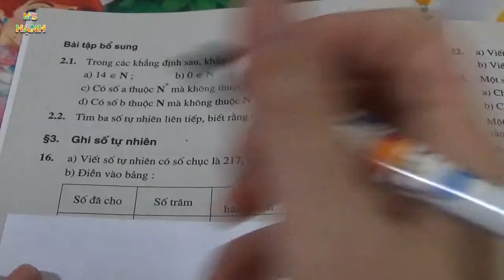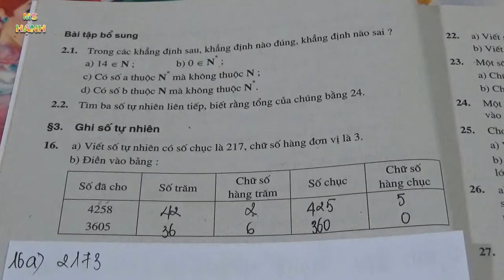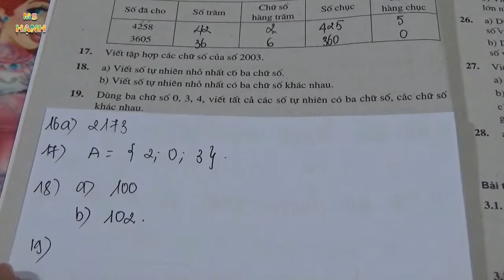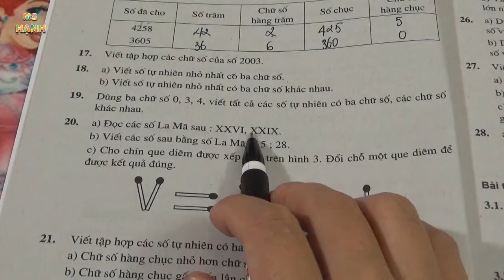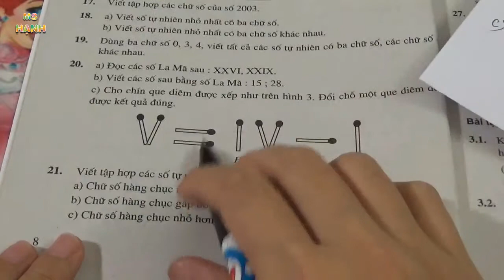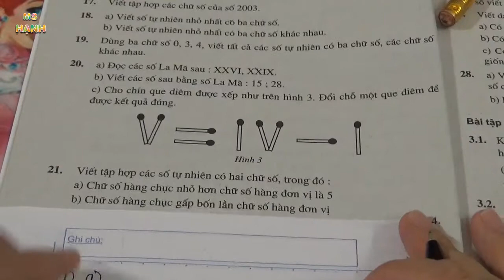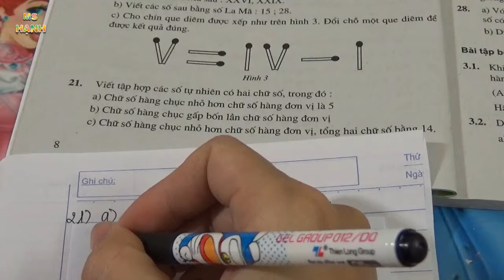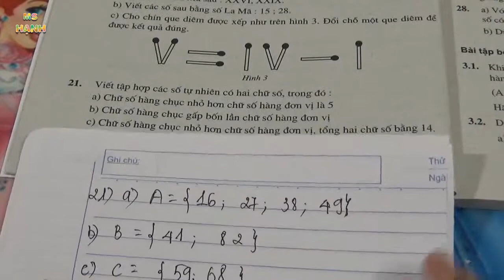[ Đại Số 6 ] Chương 1 Bài 3 - Ghi số tự nhiên (SBT) phần 1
Bài Giảng Toán 6 bài 3 - Ghi Số Tự Nhiên - trong chương trình sách bài tập toán lớp 6
XEM THÊM CÁC VIDEO BÀI GIẢNG KHÁC TẠI ĐÂY: